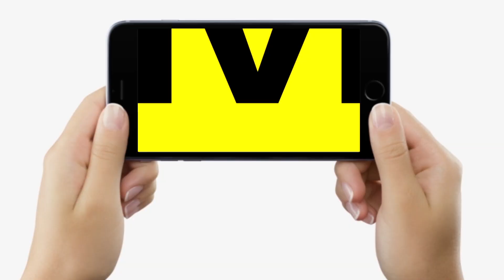Bihar के यात्री कब तक होंगे परेशान, Passenger Train को बनाया Express, फिर भी रफ्तार बैलगाड़ी जैसी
Bihar के यात्री कब तक होंगे परेशान, Passenger Train को बनाया Express, फिर भी रफ्तार बैलगाड़ी जैसी | Bihar News | LiveCities